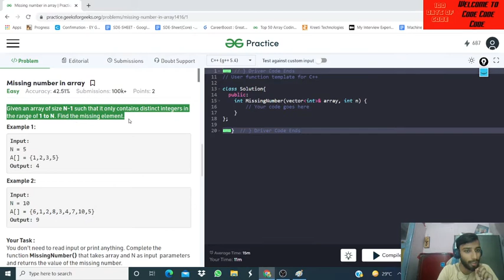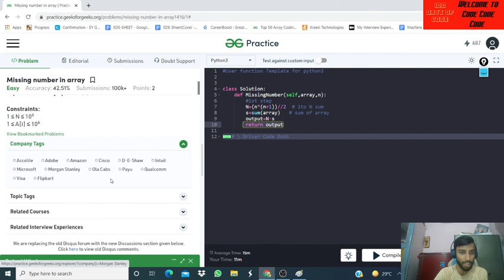MISSING NUMBER IN AN ARRAY | AMAZON | ACCOLITE | MICROSOFT | ARRAY SERIES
Hello Everyone in this Video we discussed about Missing Number in an array explained Code + Approach + Time Complexity + Space Complexity .

​​​​ Coding programming #2021 100daysofplacement 2022freshers #2022 job undergraduate placement amazon gfg # oracle